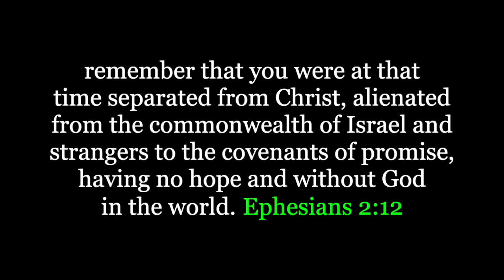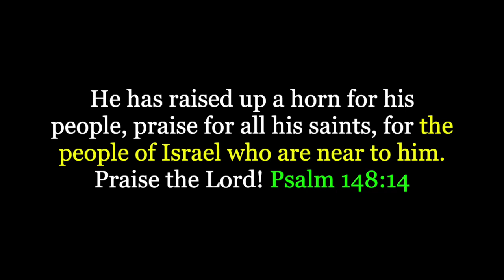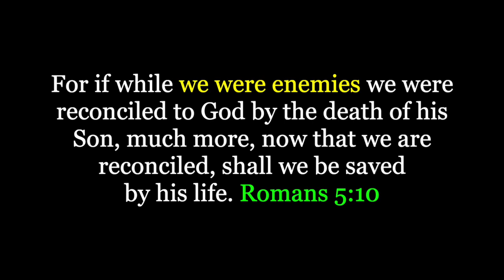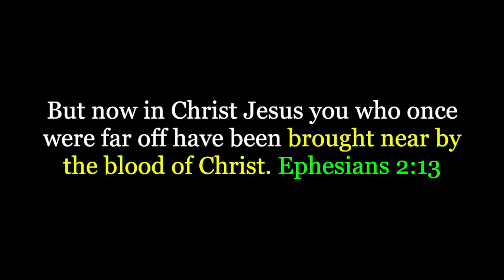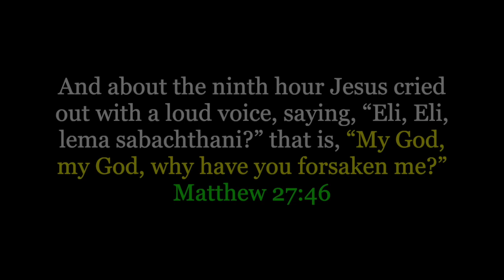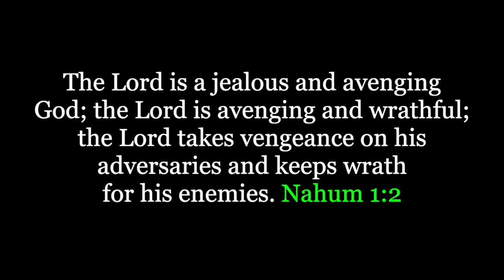Jesus' Blood Brought Us Near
Christians who were enemies of God were brought to Him through the sacrifice of His Son on the cross. Praise the Lord! Many of us do not realize how far we were separated from Him, but He came and save us from His rightful wrath through the blood of Jesus Christ.